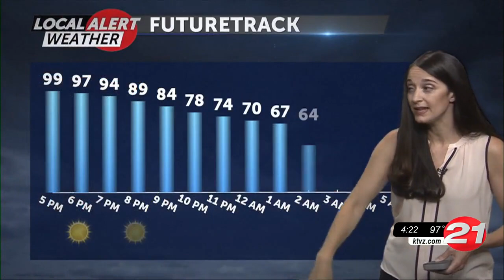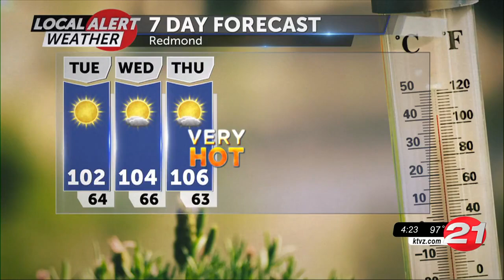Record-breaking heat this week